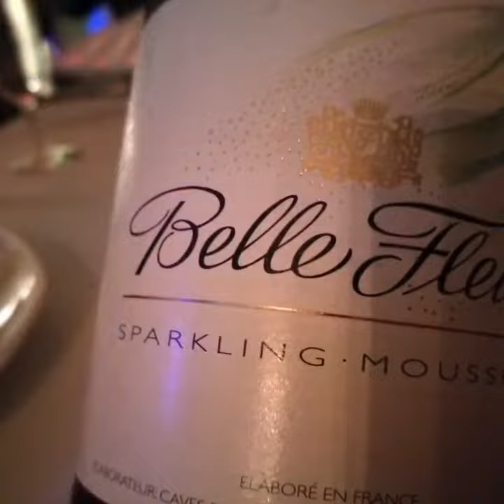VACANZA BELGIO MAGGIO 2017 SI MANGIA...